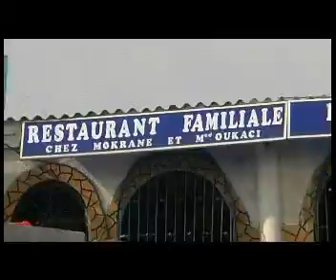samir talmat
chanteur samir talmat